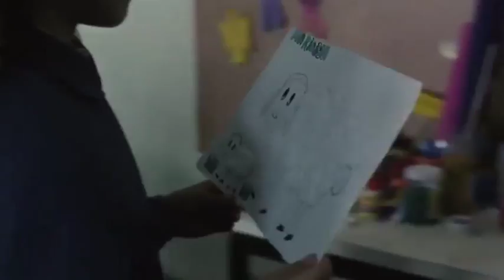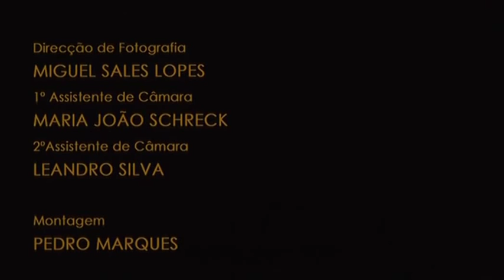ALGUÉM OLHARÁ POR TI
de Marta Pessoa
Curta-Metragem de Ficção, 2005, 12'